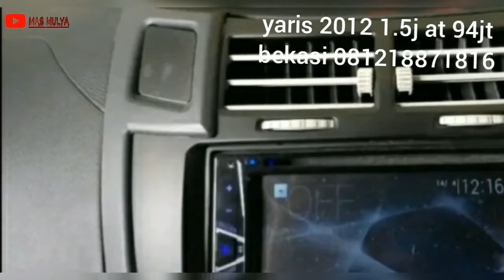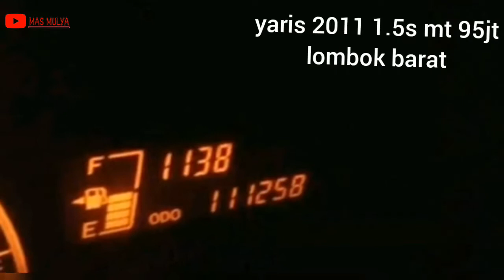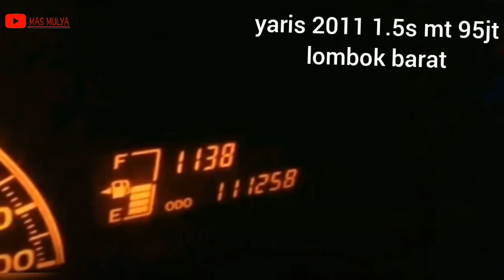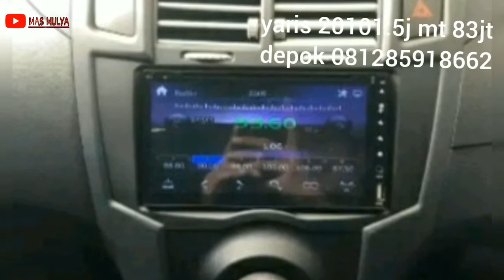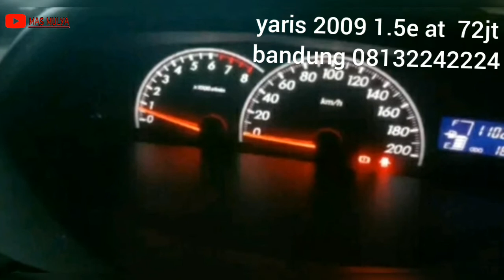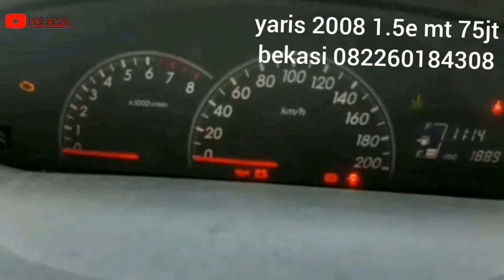Harga mobil yaris murah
Selamat datang di channel mas mulya, berikut adalah  harga mobil yaris murah jadul tapi bentuk dan mesinya masih bagus.